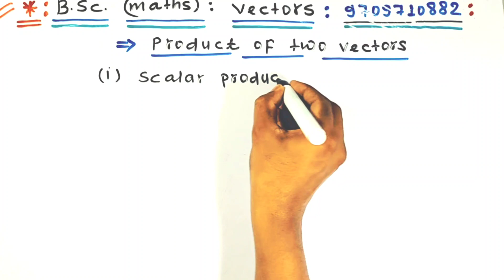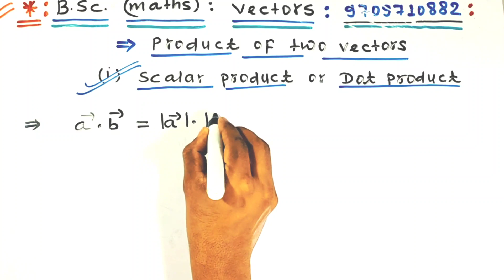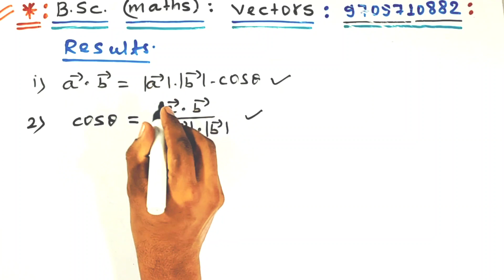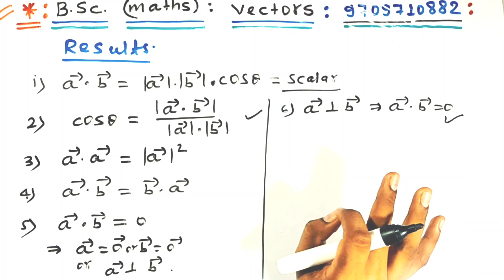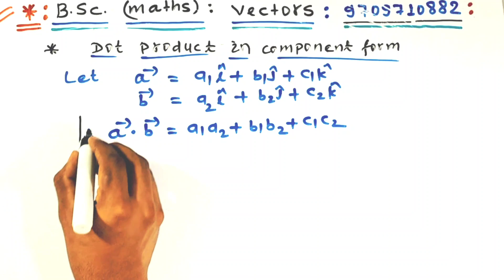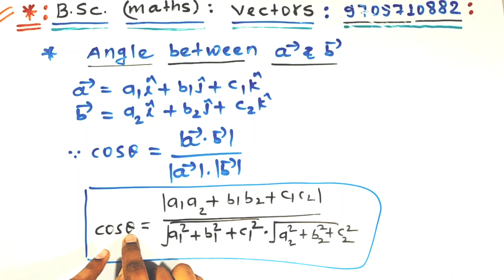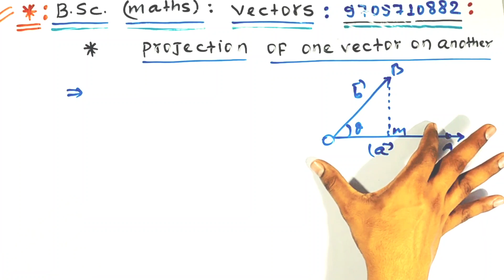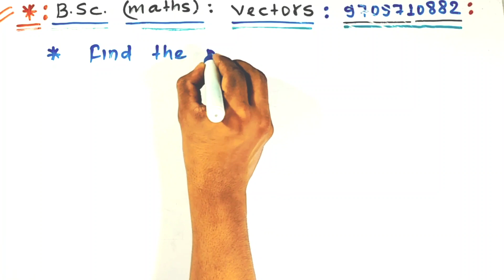Vectors BSc maths | B Sc maths part 2 | Vector algebra BSc part 2 | BSc math